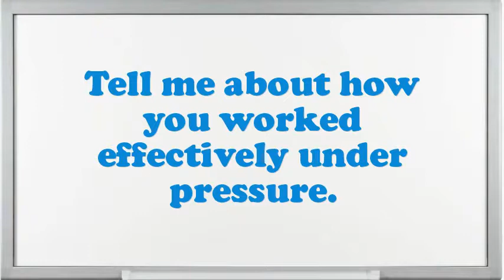Copywriter Corporate interview questions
Interview Questions for Copywriter Corporate.How prolonged do you plan to stay at company if offered the Copywriter Corporate position?What are your professional objectives for an Copywriter Corporate?What was the critical condition you have experience as an Copywriter Corporate?In your Copywriter Corporate Chef job did you feel you improved agreeably?Why do you think you are eligible for the position of Copywriter Corporate?